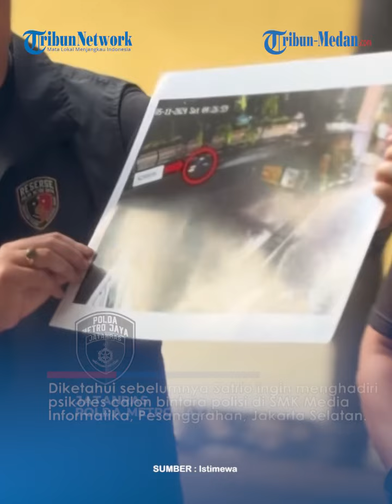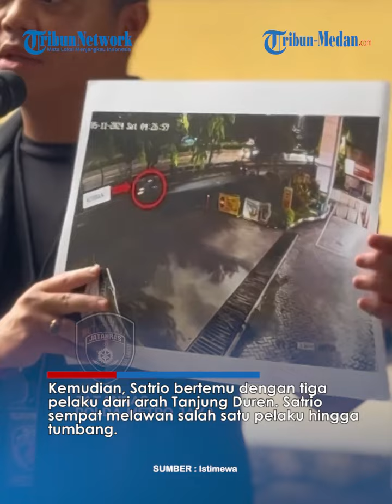KEMURAHAN HATI Kapolri Angkat Casis Bintara Korban Begal Hingga 'Cacat' Diterima Jadi Anggota Polisi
TRIBUN-MEDAN.COM - Kabar bahagia menimpa Satrio Mukhti Raharjo (19), Calon Siswa (Casis) Bintara Polri yang jadi korban begal.

Satrio menjadi korban begal di Jalan Arjuna Utara, Kebon Jeruk, Jakarta Barat, pada Sabtu (11/5/2024) saat ingin mengikuti seleksi Casis Bintara Polri.

Satrio Mukti Raharjo mengalami luka parah di jari kelingking.

Meski gagal mengikuti seleksi Casis Bintara Polri, namun cita-cita Satrio yang ingin menjadi polisi akhirnya terwujud.

Kapolri Jenderal Listyo Sigit Prabowo memberikan penghargaan kepada calon siswa (casis) bintara polisi bernama Satrio Mukti Raharjo yang menjadi korban begal, yaitu menerimanya menjadi anggota polisi.

Selain itu, Listyo juga menyanjung Satrio yang berani menghadapi komplotan begal.

Ia pun mengaku bangga atas keberanian sosok pemuda berusia 19 tahun itu.

Diketahui sebelumnya Satrio ingin menghadiri psikotes calon bintara polisi di SMK Media Informatika, Pesanggrahan, Jakarta Selatan.

Kemudian, Satrio bertemu dengan tiga pelaku dari arah Tanjung Duren.

Satrio sempat melawan salah satu pelaku hingga tumbang.

Namun ia tak melihat pelaku lain membawa sajam hingga Satrio pun tumbang dan motor hingga ponselnya diambil.